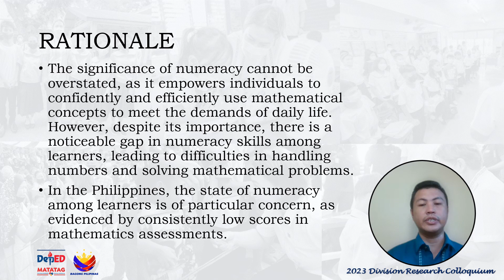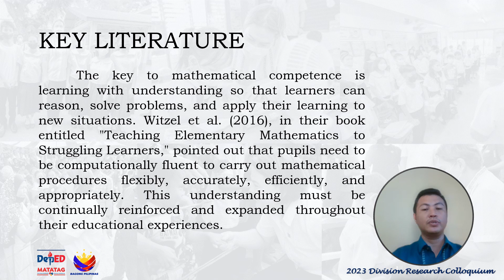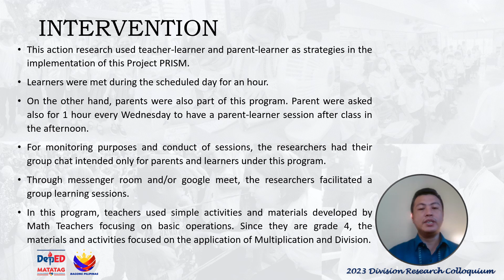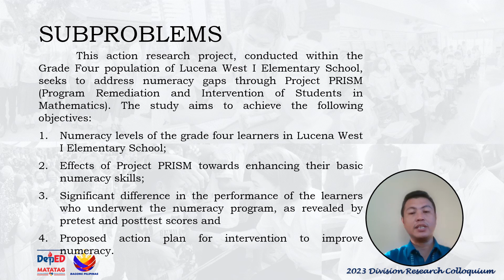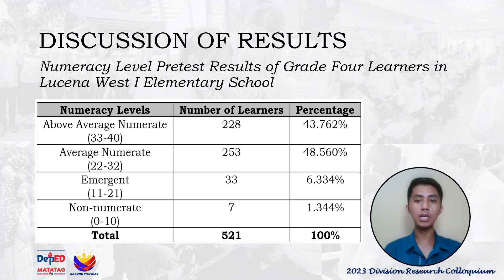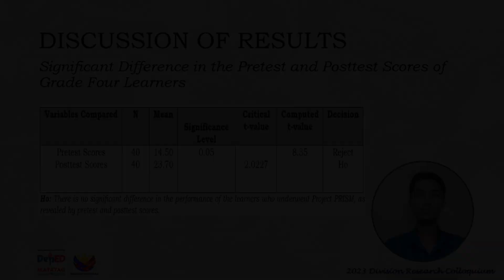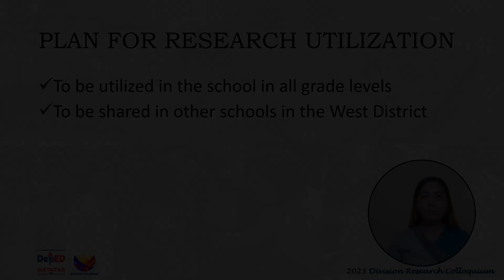Maximo M. Garcia Jr., Paul John R. De Las Alas, Mary Grace E. Garcia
PROJECT PROGRAM REMEDIATION AND INTERVENTION FOR STUDENTS IN MATHEMATICS (PRISM): AN INTERVENTION MATERIAL FOR NON-NUMERATES AND EMERGENT